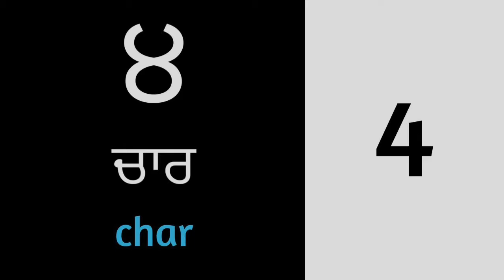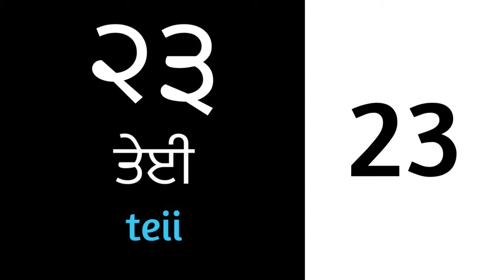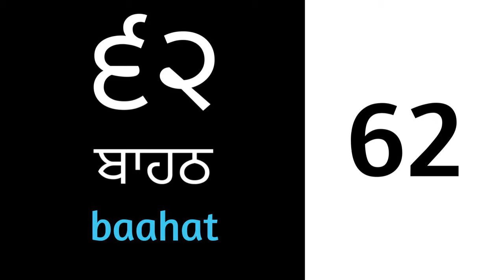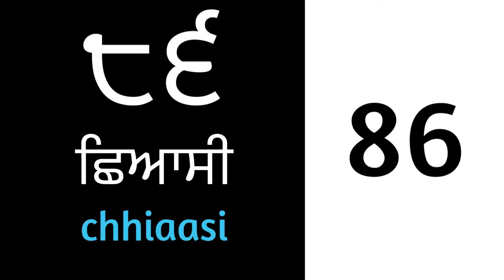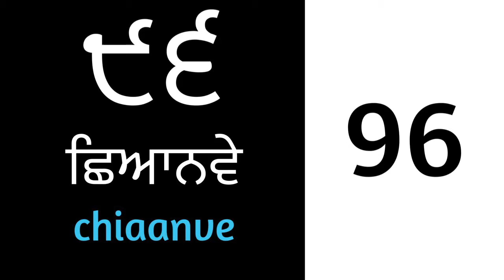Learn Punjabi Numbers (1-100) | Punjabi Counting | Punjabi Ginti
Learn 1-100 in punjabi